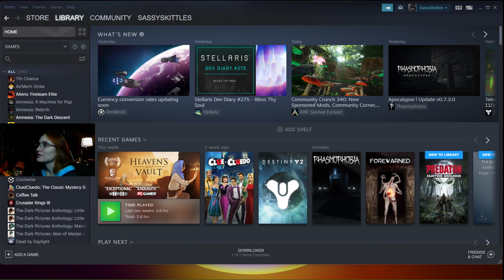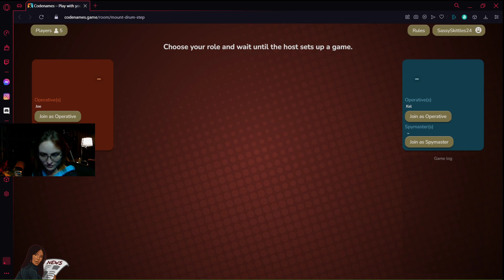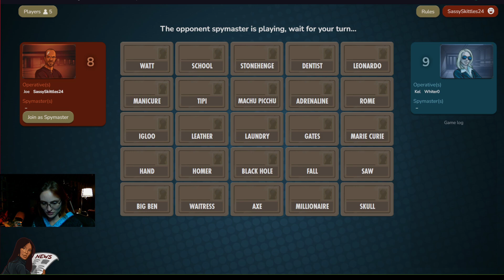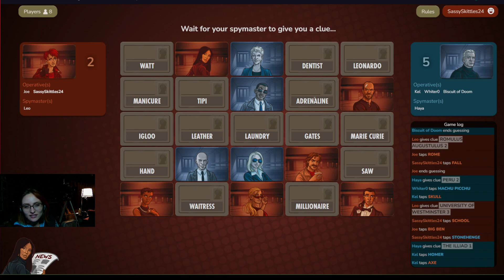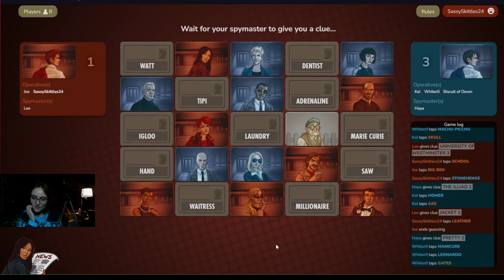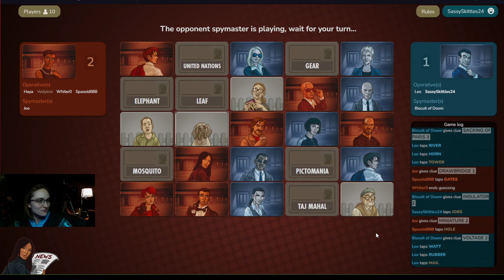Perhaps some party games?